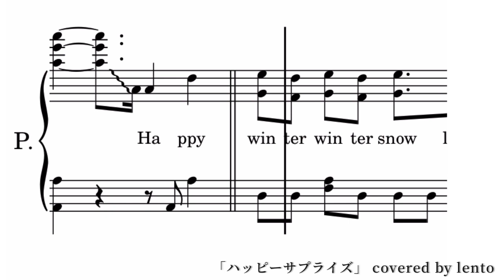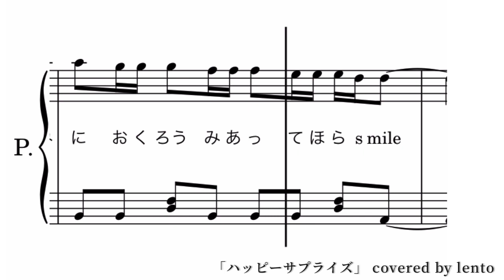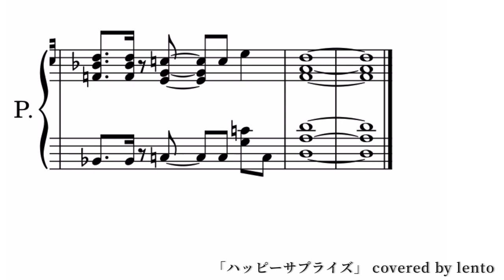『ハッピーサプライズ』なにわ男子 /ピアノソロ楽譜/YouTubeサイズ/coveredby lento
『ハッピーサプライズ』なにわ男子
(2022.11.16発売　3rdシングル)

リクエストをいただき、耳コピをしてピアノソロ楽譜を作成しました☆

※歌詞も耳コピの為、間違いがあるかもしれません🙇🏻‍♀️

※ただいま、Rec.環境が整わないため、演奏音源は楽譜ソフトの自動演奏を使用しています。

☆なにわ男子　公開中の動画はコチラ☆

◎初心LOVE(ワイドショー解禁音源より)

◎なにわ男子　オルゴールアレンジ

☆関西ジャニーズJr.  公開中の動画はコチラ☆

☆lento☆